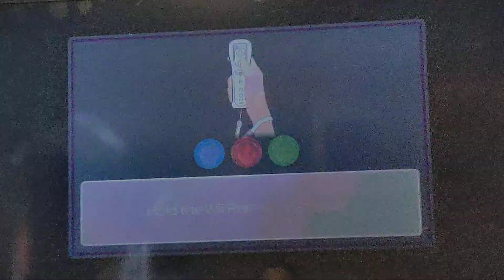Wii Party U Battle of the minigames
Jeff won of master